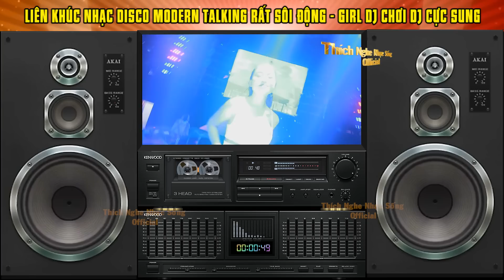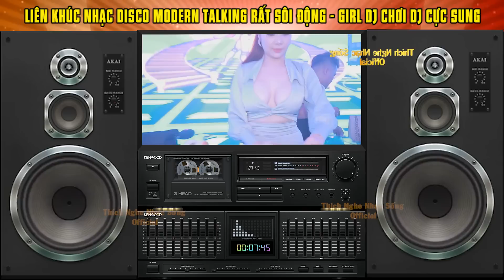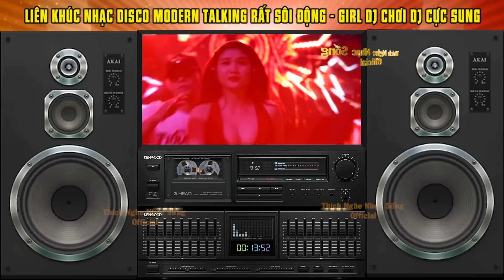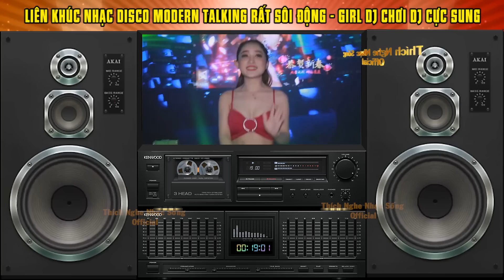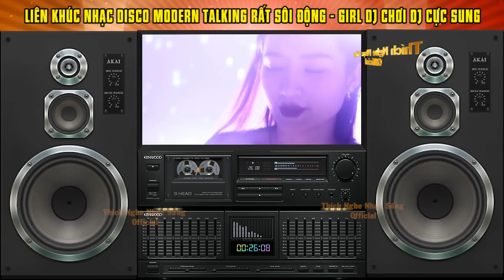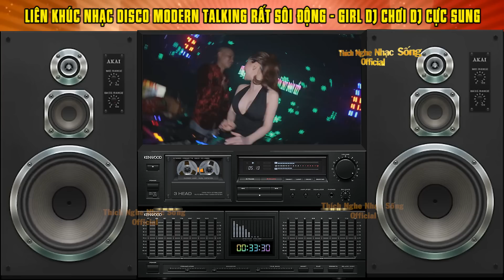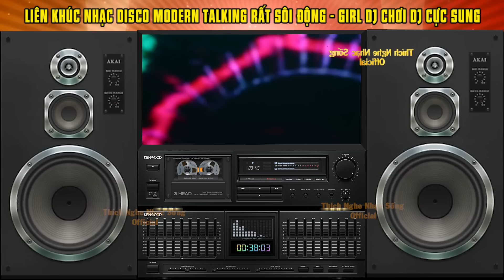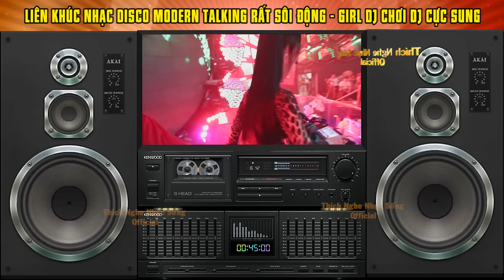Liên Khúc Disco Lambada Modern Talking CỰC SÔI ĐỘNG - Nhạc Hải Ngoại - Nhạc Test Loa Cực Chuẩn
►Bài hát : Liên Khúc Lambada Hải Ngoại CỰC SÔI ĐỘNG - Nhạc Test Loa Cực Chuẩn - Organ Anh Quân
►Thể loại : Nhạc Sống Không Lời